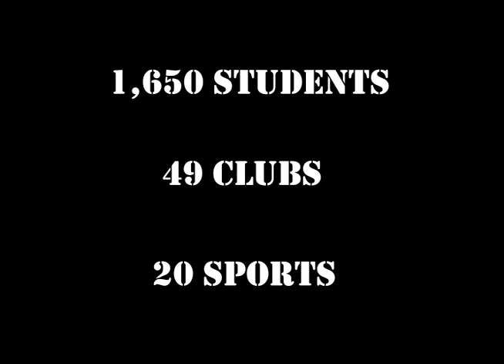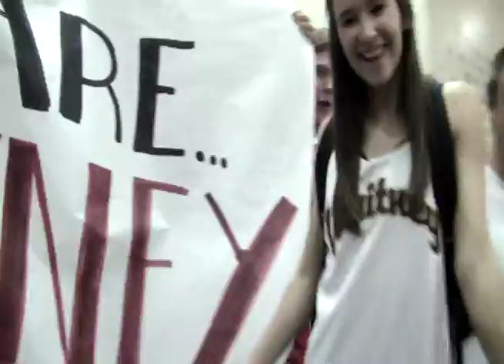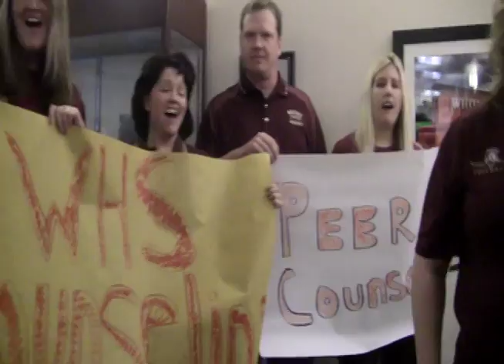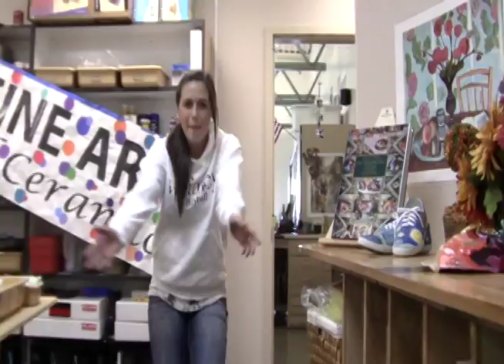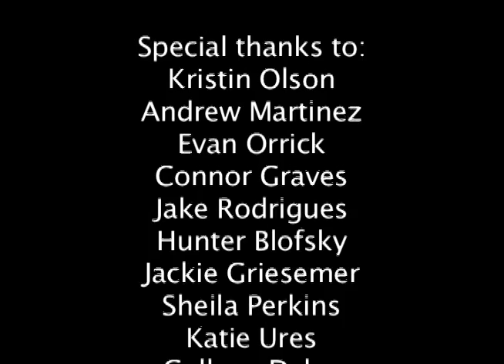Whitney High School Lip Dub 2011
With over 1,600 students, 49 clubs, and 20 sports, the leadership team and Wildcat Productions came together to make a video that shows how we are ONE FAMILY.